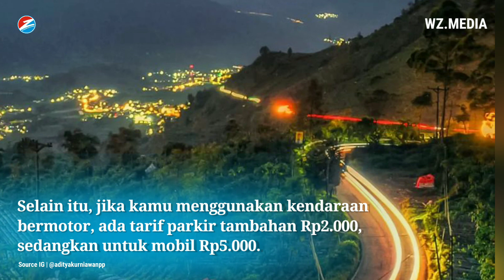Bukit Awan Sikapuk, Wisata Wonosobo Yang Tawarkan Panorama Alam Dengan Keindahan Golden Sunrise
Website Resmi Wonosobozone